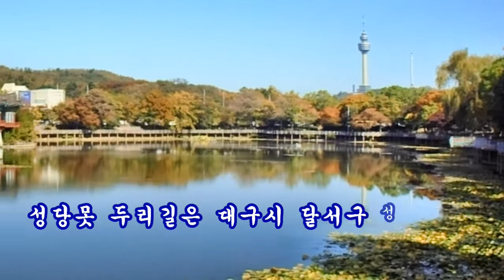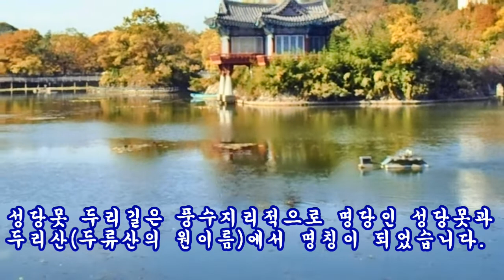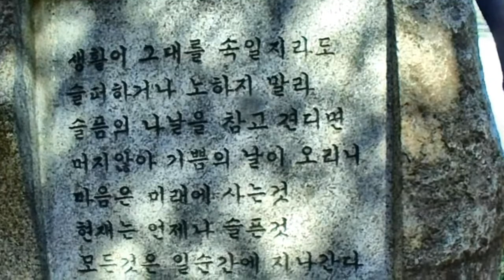대구 성당못 두리길의 가을(2020.10.26)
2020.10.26. 대구시 달서구 성당동의  '성당못 두리길'을 둘러보고 찍은 비디오로 만든 동영상입니다.